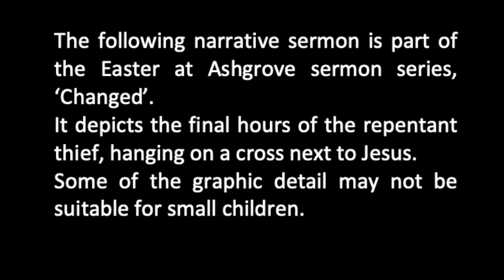Ashgrove.Online (Good Friday Service)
Good Friday at Ashgrove Baptist Church (April 10, 2020)